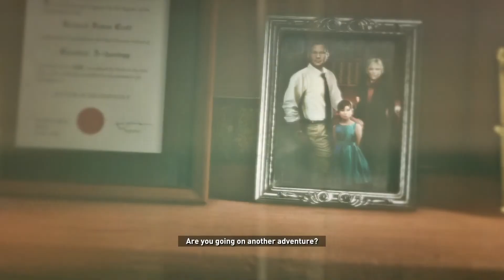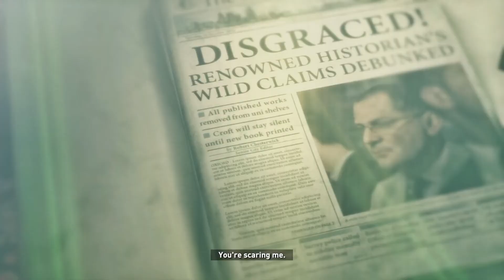RISE OF THE TOMB RAIDER (PC) Gameplay Walkthrough PART 2 NO COMMENTARY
Rise of the Tomb Raider is a 2015 action-adventure video game developed by Crystal Dynamics and published by Microsoft Studios and Square Enix's European subsidiary. The game is the eleventh main entry in the Tomb Raider series, the sequel to the 2013's Tomb Raider, and is the second instalment in the Survivor trilogy. Its story follows Lara Croft as she ventures into Siberia in search of the legendary city of Kitezh while battling the paramilitary organization Trinity, which intends to uncover the city's promise of immortality. Lara must traverse the environment and combat enemies with firearms and stealth as she explores semi-open hubs. In these hubs she can raid challenge tombs to unlock new rewards, complete side missions, and scavenge for resources which can be used to craft useful materials